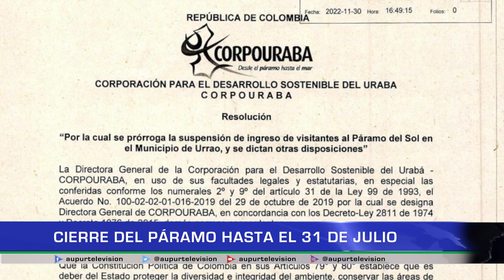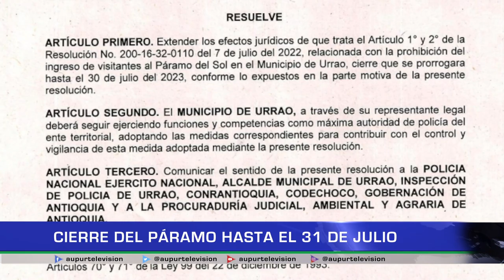Cierre del Páramos hasta el 31 de Julio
Bajo la resolución 3215 expedida por CORPOURABA, en la cual se continúa con la prohibición del ingreso de visitantes al Páramo del Sol en el Municipio de Urrao hasta el 30 de julio del 2023, esto obliga a las autoridades a hacer control en el territorio, ya que se llega la temporada de semana santa, una de las festividades  donde más personas elegían este lugar como sitio para vacacionar.